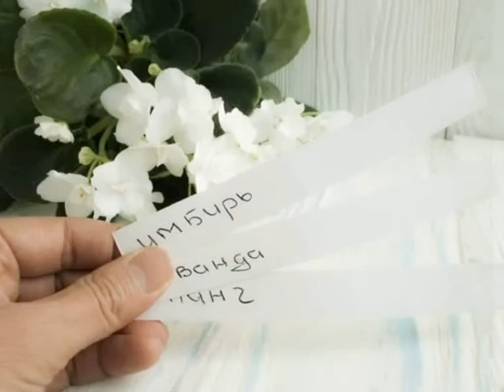ВИДЕО ДУХИ СВОИМИ РУКАМИ